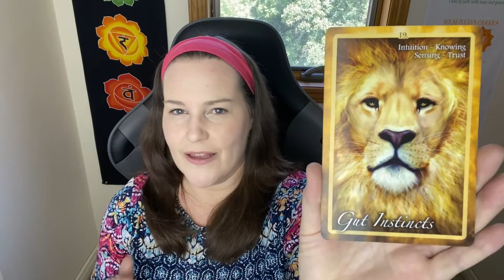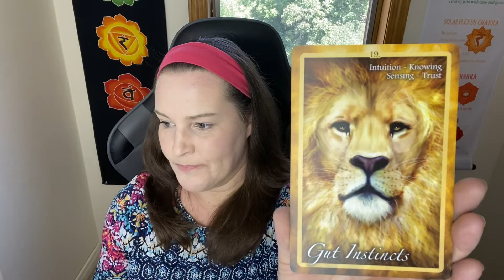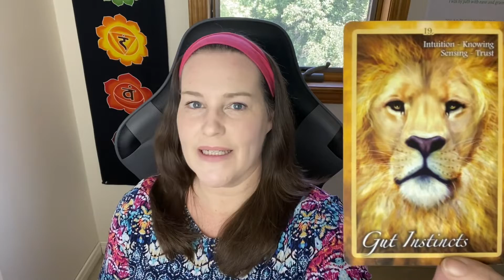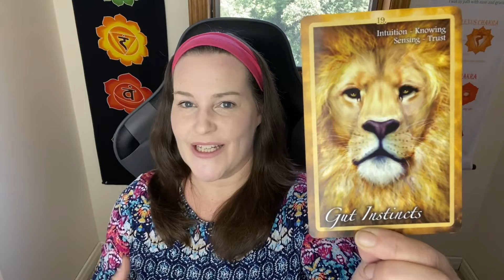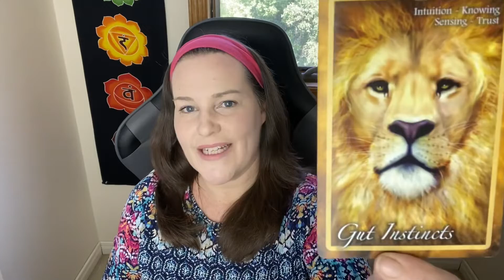Reveal for Chakra Card 3 - Pick A Card